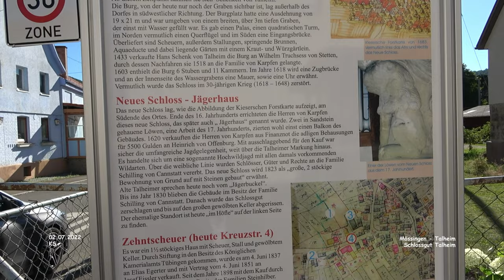Schlossgut Talheim - Mössingen - Talheim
Impressionen Mössingen - Landkreis Tübingen